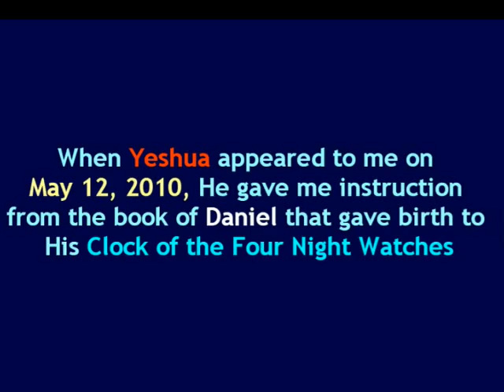THE RAPTURE PUZZLE -- FACT OR FICTION? (JUNE 19 2016)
Friends, there is no way to calculate or otherwise know the date of the Rapture. Anyone who claims they have been called to reveal a date for the rapture has not been sent by Jesus Christ.

Real prophecy is about how to prepare for end time events, it is not about knowing the "day or hour" of those events. If we don't listen to Jesus, we are not hearing what the Spirit is saying and will not be ready when the door into the Marriage opens!

"Watch ye therefore, for ye know neither the day nor the hour wherein the Son of Man cometh." (Matthew 25:13)

Note: This channel is in no way associated with the "rapture puzzle" or other Rapture prediction theology. I discuss dates only as they relate to placement of scripture on the Clock, not as dates of predicted fulfillment. The core teaching of the C4NW message is *preparation* for the Rapture, not when it will happen. No one knows the "day or hour"... Keep Watching!